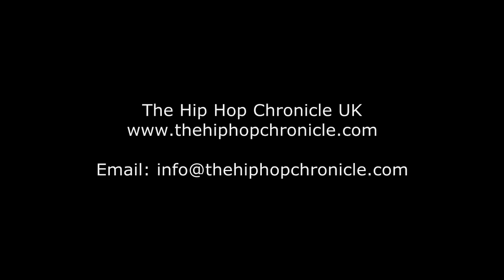*NEW* Lethal Bizzle Speaks On New Album & His Legacy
Lethal Bizzle speaks to Sumit of The Hip Hop Chronicle UK about his brand new single "Mind Spinning", what to expect from his forthcoming album and the legacy Bizzle wants to leave.

Interview and Produced by Sumit Sharma